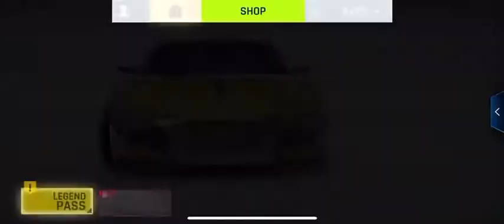Asphalt 9 - Lamborghini season mission - Finish race in Himalayas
Hey viewers! I am back with a new video on how to complete Lamborghini season mission - Finish race in Himalayas